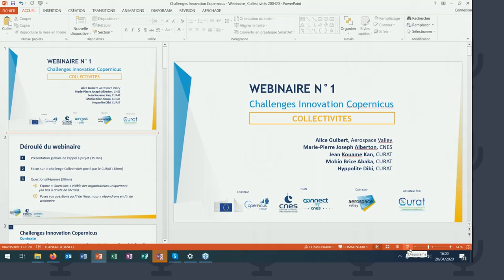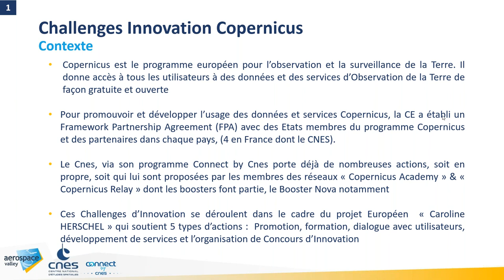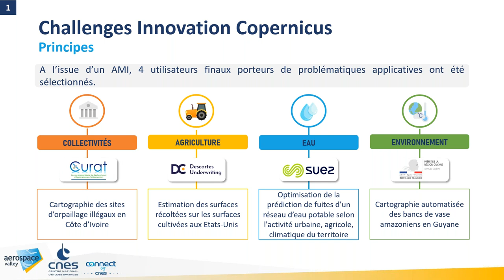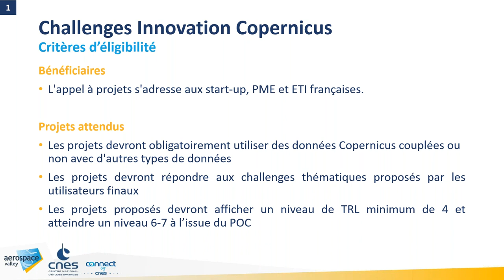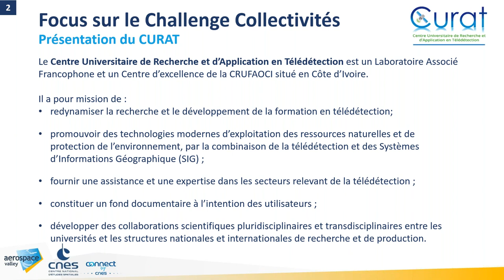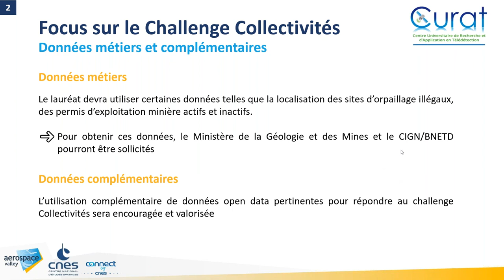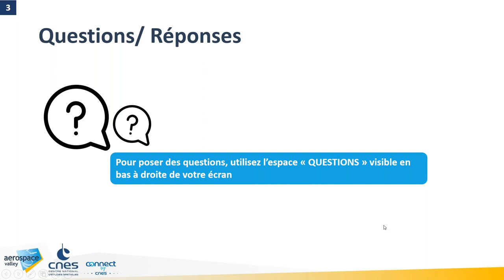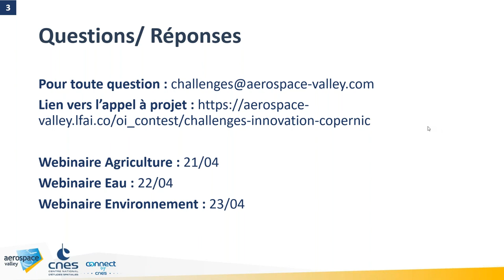Webinaire : Challenges Innovation Copernicus : Collectivités